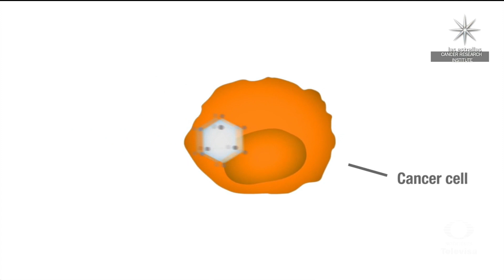Científicos en Inglaterra desarrollan ‘Viroterapia’ contra el cáncer - En Punto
Científicos de la Universidad de Sheffield, en Inglaterra, desarrollan una técnica de inmunoterapia contra el cáncer llamada ‘Viroterapia’, en la que se usan virus cubiertos con una suerte de armadura magnética para hacer que lleguen directamente al tumor que tienen que atacar